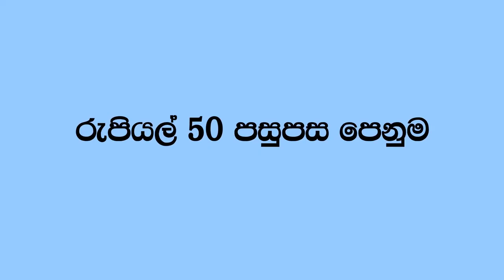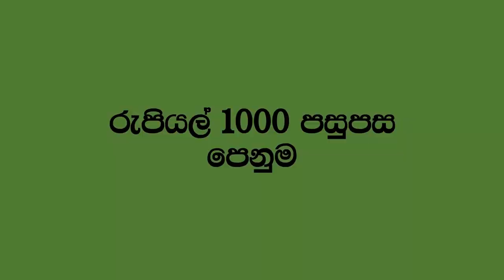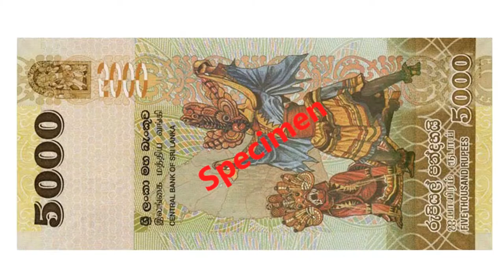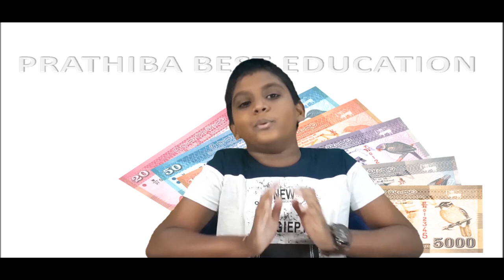Grade five scholarship lessons sinhala medium පහ වසර ශිෂ්‍යත්ව පාඩම් පහ ශ්‍රේණිය ශිෂ්‍යත්ව පාඩම්